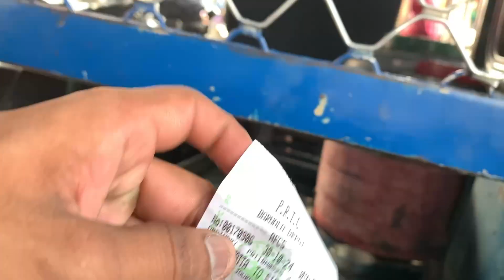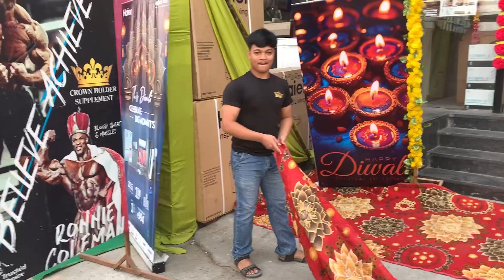Diwali 🪔 Shooping Gift 🎁 Bottle 7000😮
diwali shopping
diwali shopping video
diwali vlog
diwali punjabi song
diwali punjabi mein
diwali punjabi essay
diwali punjabi sad song
diwali hindu muslim ad
diwali hindu
diwali hindu festival
diwali hinduon ka pramukh tyohar a
gift
gift box
gift gift
giftson durai songs